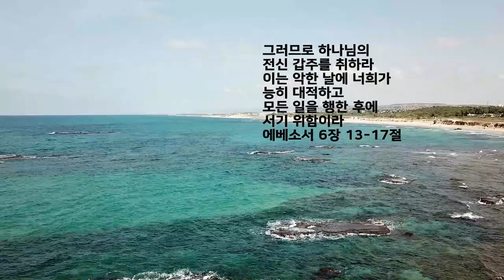십자가의 능력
우리 삶에 중심이 되는 말씀입니다.